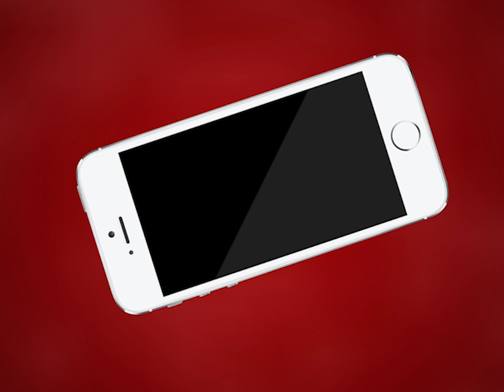AJMER NEWS | गुर्जर धरती में हुई चोरी की वारदात | MTTV INDIA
गुर्जर धरती में हुई चोरी की वारदात ,पाँच लाख रुपए का का माल हुआ चोरी ,गले का हार और दो से तीन लाख रुपए हुए चोरी ,महिला गई थी घर से बाहर तभी चोरों ने बोला धावा अलवर गेट थाना पुलिस से गश्ती की मांग